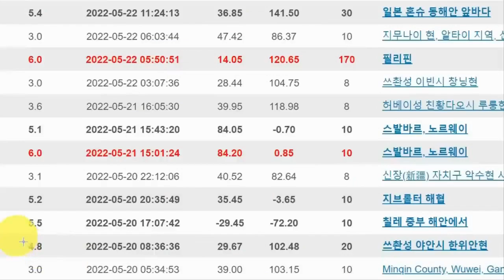중국 쓰촨성 루딩현 강진발생 중국 전역 군발지진 백두산 대폭발로 연결되나